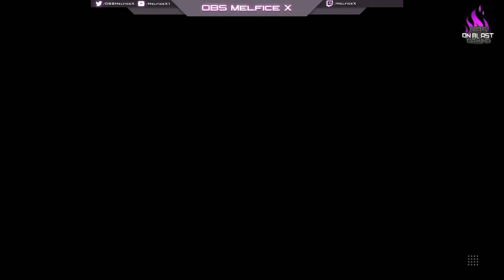02-26-2016 Street Fighter V Ryu Casual/Ranked Matches on Steam PC w/ @OBSMelficeX PT.2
[PC] Street Fighter V Ryu Casual/Ranked Matches on Steam PC w/ @OBSMelficeX OnBlastGaming PT.2

00:49 Casual Match Arumix (Ryu) v. OBS_Melfice_X (Ryu)                Win
05:05 Ranked Match TripleA (Nash) v. OBS_Melfice_X (Ryu)            Win
08:13 Ranked Match OBS_Melfice_X (Ryu) v. xDarkHero (Necalli)     Loss
11:48 Casual Match OBS_Melfice_X (Ryu) v. Crowser (Ken)             Win
16:12 Ranked Match OBS_Melfice_X (Ryu) v. TheDNDSystem (Chun Li) Loss
21:37 Casual Match OBS_Melfice_X (Ryu) v. DialHForHeroclix (Chun Li) Win
25:05 Casual Match OBS_Melfice_X (Ryu) v. amb127 (Ken)              Win
28:42 Casual Match OBS_Melfice_X (Ryu) v. Maxout (R.Mika)          Win
31:17 Casual Match OBS_Melfice_X (Ryu) v. Bara_Tiddies (R.Mika)  Loss
34:59 Ranked Match OBS_Melfice_X (Ryu) v. VincyFighter (Nash)    RageQuit
39:49 Casual Match OBS_Melfice_X (Ryu) v. Bara_Tiddies (R.Mika)   Win
42:29 Ranked Match GODHANDS (Vega) v. OBS_Melfice_X (Ryu)      Loss
46:15 Ranked Match Mansauce (Karin) v. OBS_Melfice_X (Ryu)        Win
50:02 Casual Match OBS_Melfice_X (Ryu) v. afroless (R.Mika)          Win

Game: Street Fighter V (2016)
Platform: Steam PC Fighting

Xbox Live GamerTag : OBS Melfice X
Steam ID: OBS Melfice X